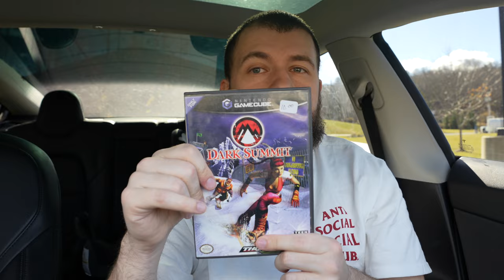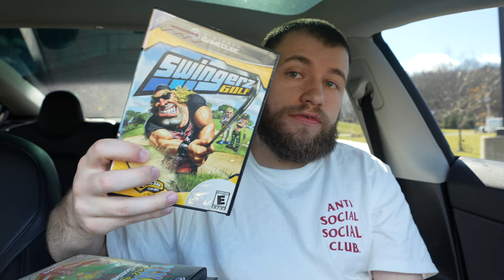GAME PICKUPS! ( GameCube) 16 GAMES, Collecting Them All!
The GameCube Is A Classic System That Was A Huge Part Of My Childhood. I'm Making This Video Today Kicking Off The Collection With A Big Lot Of Games I Got From Local Game Store For A Great PRICE!